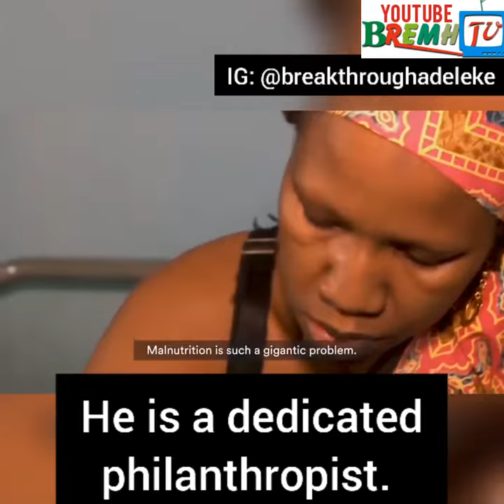Bill Gates and Aliko dangote collaborated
Aliko Dangote became interested in business since childhood.

 Do you know his belief system contributed greatly to his success? You need to learn from him by watching this video. Do not scroll past this! Watch and learn😊✍️👆